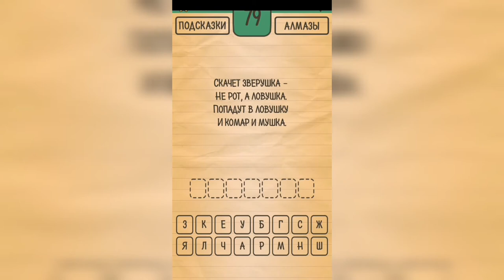Загадки Ребусы Шарады / Загадка / Уровень 79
Как пройти Загадки Ребусы Шарады, ответы, решение раздел Загадка Уровень 79 Скачет зверушка - не рот, а ловушка. Попадут в ловушку и комар и мушка.

Привет, ребята!